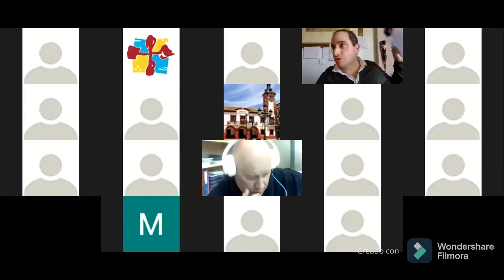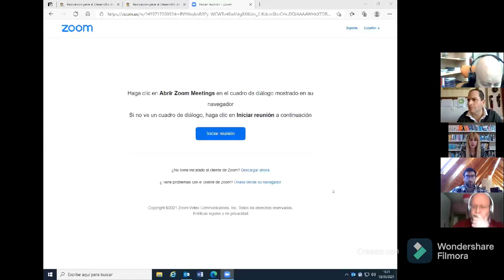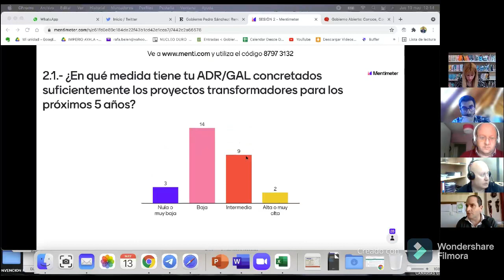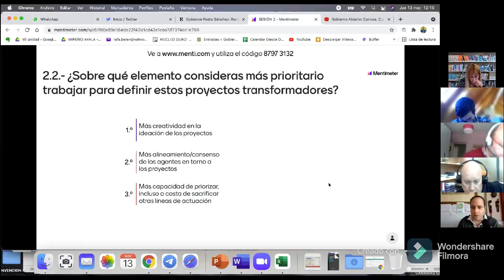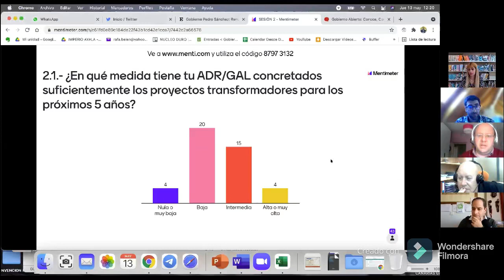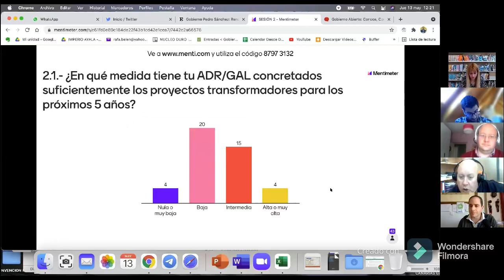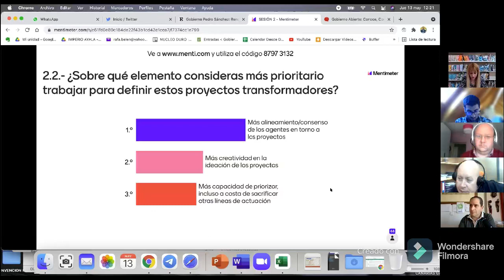Sesión 2 - Identificación y priorización de proyectos transformadores para el territorio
Sesión 2: Identificación y priorización de proyectos transformadores para el territorio. ¿Por qué es importante? ¿Cómo hacerlo?

MESA DEBATE CON CASOS DE ÉXITO

Modera: Joseba Egia, experto en Innovación y Gestión Avanzada
Tania Solans, Alcaldesa de Esplús
Guillem Piris, proyecto HéPic Hub del Valle de Arán
José Antonio Aranda, Campus Calatrava

REFLEXIÓN COLABORATIVA